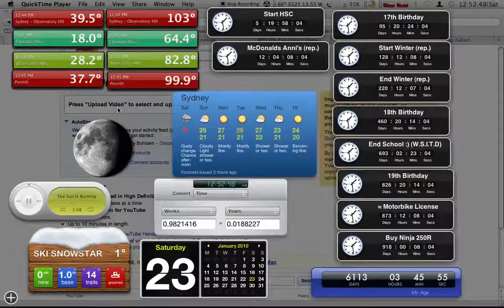Sydney Temperature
left column is ºC (Celcius) & right column is ºF (Farinheight)